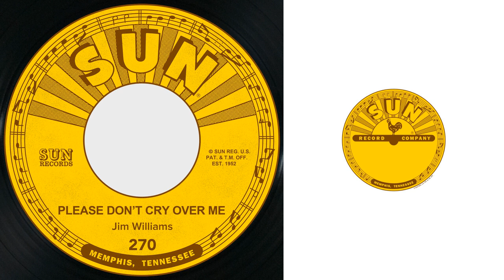Jim Williams - Please Don't Cry over Me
Taken from Please Don't Cry over Me / That Depends on You